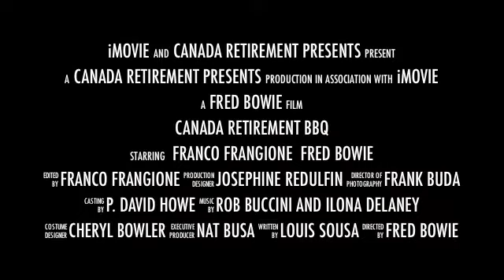Canada Retirement BBQ Trailer